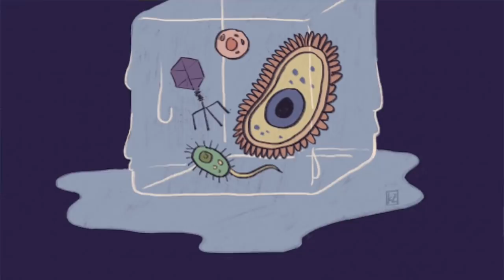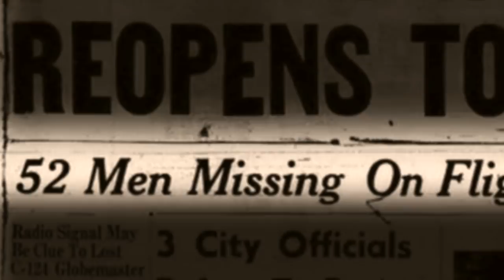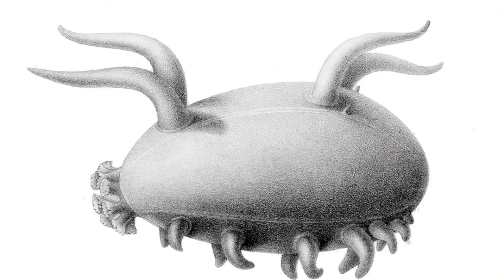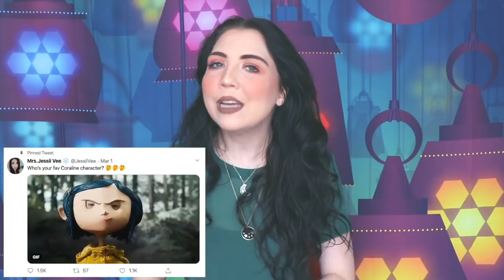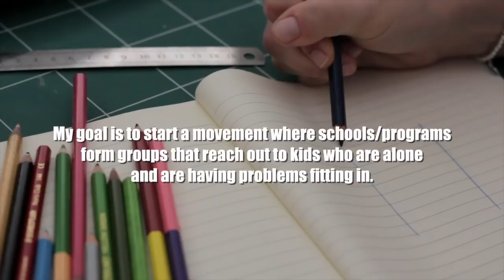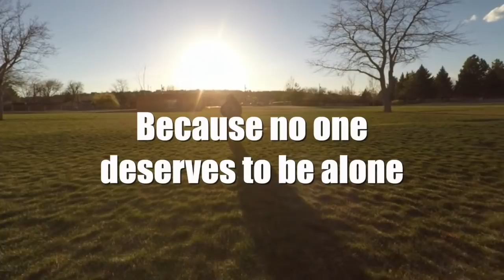You're Not Supposed To Know What Was Found FROZEN In Ice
In today's video we are looking at all the mysterious things that have been found frozen in ice through history...

Jessii Vee
Brampton, Ontario
Canada
L6Z 0E7